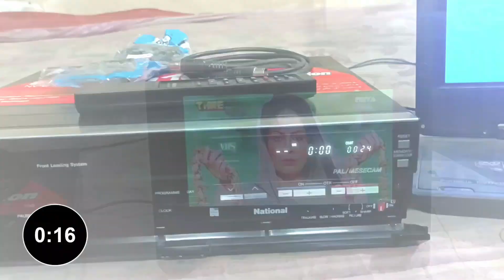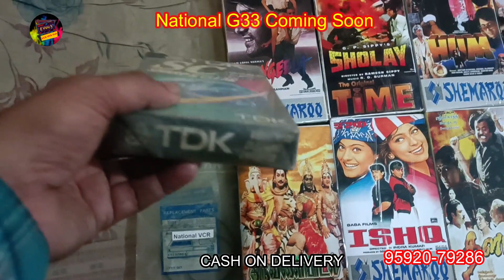vcr Sold Out national NV-G10 new condition Remote Available cash on Delivery #95920-79286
Convert VCR Cassette To Pendrive In HD Print Live Proof On This Projector Test #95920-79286
पुरानी से पुरानी VCR की कैसेट को पेन ड्राइव में कन्वर्ट करवाएं।

किसी भी तरह की पुरानी कैसेट को पेन ड्राइव में कन्वर्ट करवाने के लिए इस #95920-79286 नंबर पर कॉल करें.

हम पुराने vcr और vcr की कैसेट को खरीदते और बेचते हैं। यदि आप कोई सा भी पुराना vcr vhs audio deck और रेडियो खरीदना या बेचना चाहते हो तो आप हमें इस #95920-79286 नंबर पर फोन कर सकते हैं।